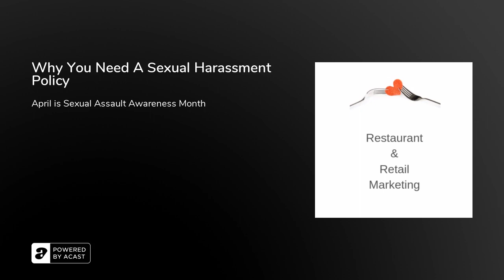Why You Need A Sexual Harassment Policy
On today's Restaurant and Retail Marketing Flash Briefing, we look at how April is Sexual Harassment Awareness Month and why the restaurant industry is one of the worst places to work…and feel safe from sexual harassment. What do you need to include in your employment policy?